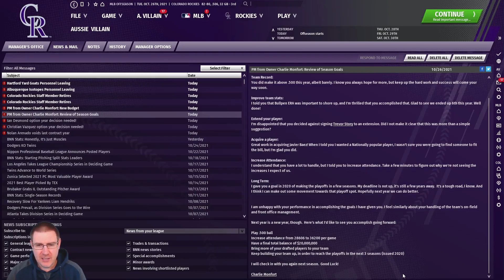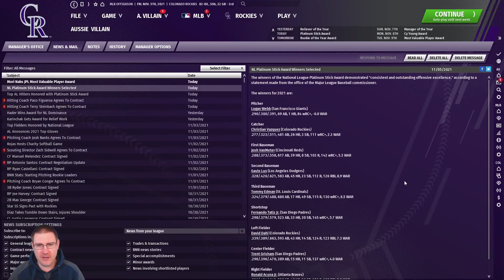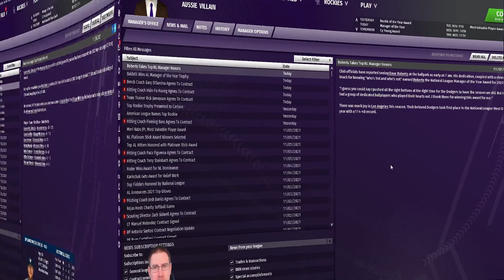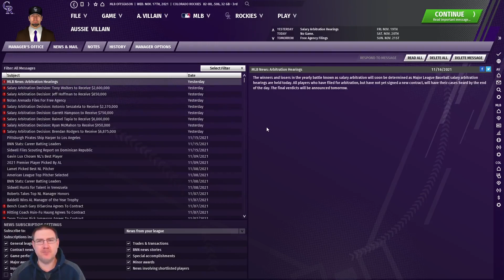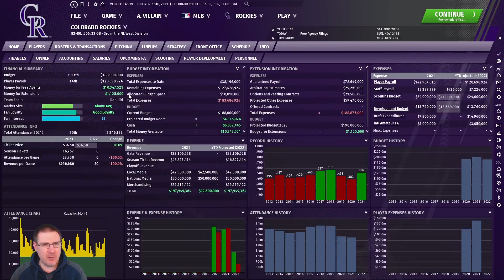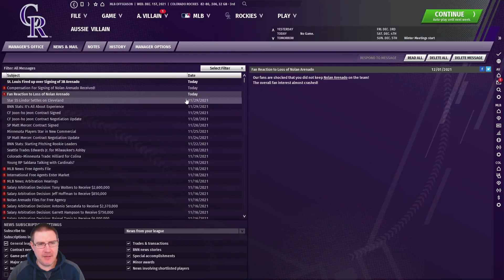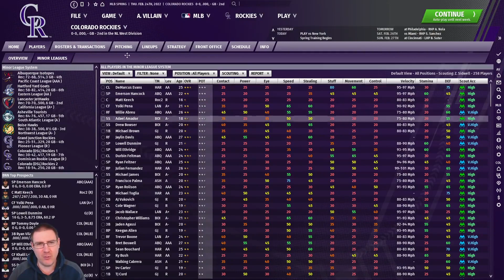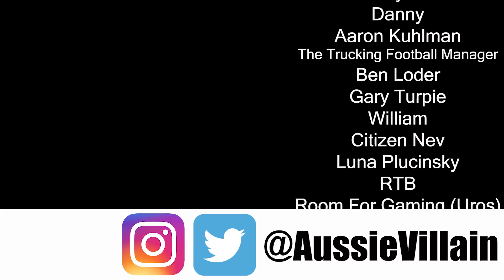OOTP21: AN UNEXPECTED DEPARTURE! - Colorado Rockies S2 Ep10: Out of the Park Baseball 21 Let's Play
Welcome to my Out of the Park Baseball 21 Let’s Play, as we seek to lead the Colorado Rockies to Major League Baseball glory on OOTP 21. In this episode, I host our End of Season Awards before we play through the offseason looking to strengthen our roster ahead of the new season!

2021 Award Winners
Most Wins by a Pitcher: Antonio Senzatela - 13 wins
Highest Batting Average: David Dahl - .339 (NL leader)
Golden Bullseye - Most Times Hit by a Pitch: Jackie Bradley Jr - 13 times
Golden Anchor - Most Double-Plays Hit Into: Christian Vazquez - 18 double plays
Golden Boot - Most Walks Issued: Robbie Ray - 68 walks
Golden Glasses - Most Times Struckout: David Dahl - 187 strikeouts
Golden K - Most Strikeouts: Robbie Ray - 254 strikeouts (NL leader)
Golden Broom - Most RBIs: David Dahl - 123 RBI’s
Best ERA: Jacob Patterson - 2.55
Most Home Runs: David Dahl - 43HR
The Horse’s Ass - Worst Player: Junior Fernandez - save % .429
Best Pitcher: Robbie Ray - 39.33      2nd: J. Patterson - 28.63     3rd: A. Senzatela - 20.28
Best Batter: Nolan Arenado - 73.96  2nd: David Dahl - 70.02  3rd: Brendan Rodgers - 67.16
Golden All Star: David Dahl

Best Pitcher Formula: Saves + Holds + Wins + Strikeouts - Losses - Walks ÷ ERA
Best Batter Formula: Hits + Home Runs + RBIs - Strikeouts x OBP